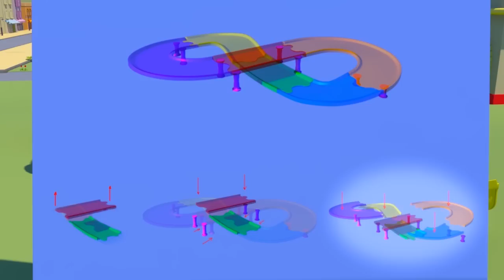Turma da Construção: caminhão basculante, guindaste e máquina escavadora constroem uma atração !!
Tenha o "Car City World", o mais novo aplicativo para os pequenos fãs da Cidade do Carro! Jogue games, aprenda com atividades educativas, assista aos episódios da Cidade do Carro

Baixe os aplicativos da Cidade do Carro e receba diversos vídeos, jogos e lições pré-escolares da Cidade do Carro (iOS e Android)

Baixe o aplicativo Carl o Super Caminhão aqui!

Os Caminhões da Construção: Ethan o Caminhão Basculante, Edgar a Escavadeira e Charlie o Guindaste são os membros engenhosos da Turma da Construção! Quando há algo novo a ser construído na Cidade do Carro, é a Turma da Construção que chamamos! Edgar, Ethan e Charlie estão sempre felizes em melhorar esta bela cidade a favor dos seus habitantes!

Bem-vindo à Cidade do Carro, onde carros e caminhões vivem felizes juntos. Acompanhe as aventuras de Tom O Caminhão de Reboque, sempre pronto para ajudar seus amigos, Mat o Carro de Polícia e Franck O Caminhão de Bombeiro - os detetives destemidos da Super Patrulha, além de Troy o Trem mais rápido e Carl o Super Caminhão e ainda muitos outros amigos em suas aventuras incríveis.

➢ Cidade do Carro: todos os desenhos de caminhões, trens, carros e veículos de construção para crianças